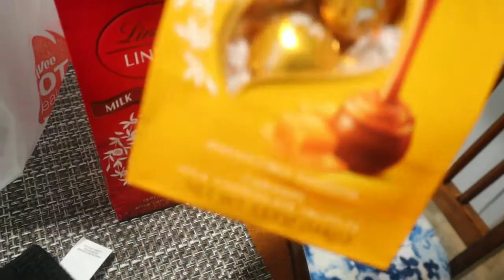VLOG: BAKE WITH US *Winter Break*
Today my sister & i celebrated our first day of winter break by baking some desserts! We had so much!! Definitely going to be baking more throughout the Christmas season 🙌🏽 *All recipes are linked below in the video links section* Happy baking!! 😋

// FOLLOW ME //
Pinterest.com/KhristelleOswald17

// VIDEO ITEM LINKS //

Apple squares: Apple Squares Recipe | Allrecipes
Chocolate covered pretzels:
(Pretzels): Hy-Vee Pretzel Twists | Hy-Vee Aisles Online Grocery Shopping
(Chocolate chips): Hy-Vee Mini Semi-Sweet Chocolate Baking Chips | Hy-Vee Aisles Online Grocery Shopping

// SHOP EQUIPMENT //
Camera: Canon M50.
Tripod: onn. Flexible Tripod, 11.5 in - Walmart.com - Walmart.com

// MUSIC CREDITS //
Song: Magic Day | Loving Caliber